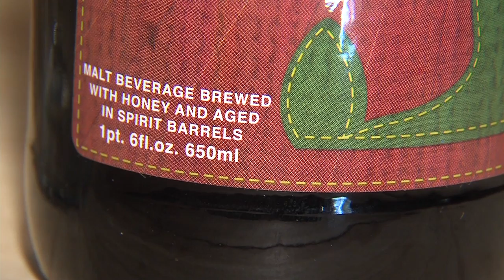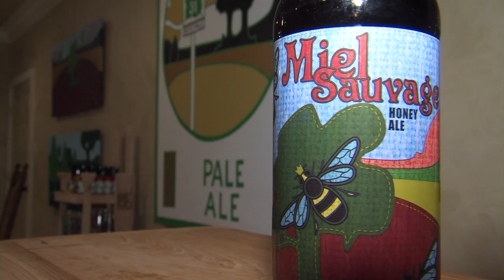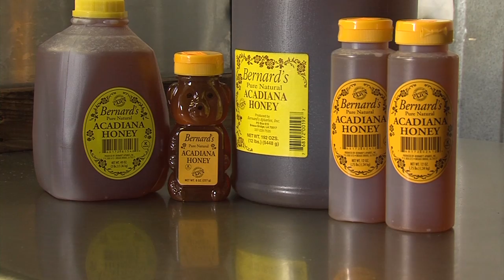Honey Beer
This week marks the inaugural Louisiana Craft Brewery week. TWILA TV's Avery Davidson goes to Bayou Teche to sample their new Miel Sauvage beer. Here's a hint, it has a touch of golden sweetness.